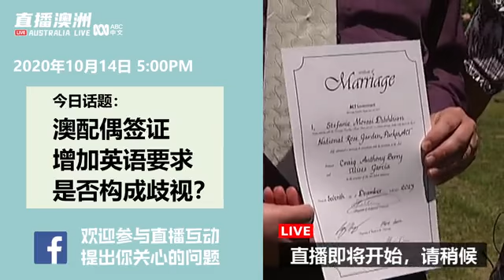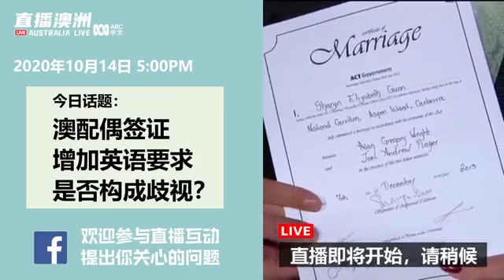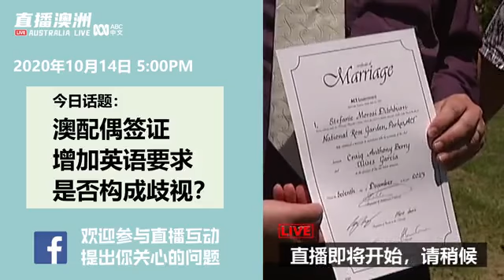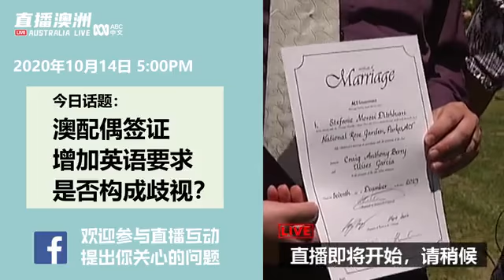配偶签证增加语言要求是改革还是歧视？ABC对话移民专家和华人意见领袖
在上周预算案中，澳大利亚联邦政府计划要求配偶签证申请人符合一定的英语语言要求，以便更好地找工作、融入社会，促进社会凝聚力。然而，这一政策建议却遭到了部分此类签证担保人和社会上一些人士的反对，认为这有语言歧视之嫌。信为移民总裁董乃瑞（Sean Dong）先生受澳大利亚广播电视台（ABC）的邀请，与各位一同探讨此提案。